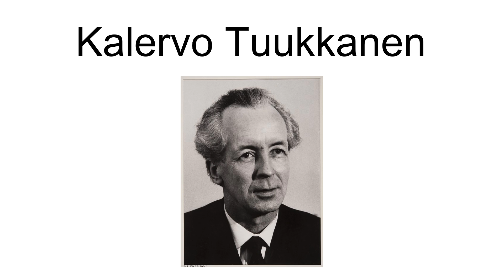Kalervo Tuukkanen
Kalervo Tuukkanen (14 October 1909 – 12 July 1979) was a Finnish composer. He was born in Mikkeli and died in Helsinki. In 1948 he won a silver medal in the art competitions of the Olympic Games for his Karhunpyynti ("Bear Hunt").His output consist of six symphonies and several other works.